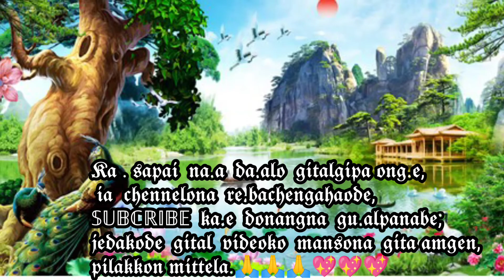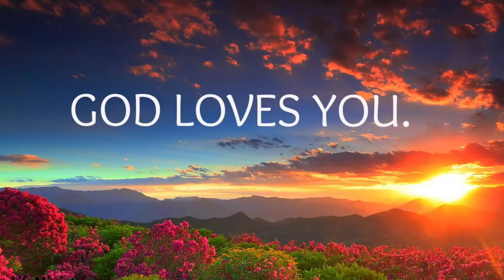'𝔸𝖓𝖌𝖆𝖓 𝕽𝖆𝖒𝖆 𝕭𝖊𝖇𝖊 𝕵𝖆𝖓𝖌𝖌𝖎.' 𝕾𝖕𝖊𝖈𝖎𝖆𝖑 𝖘𝖔𝖓𝖌.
'𝔸𝖓𝖌𝖆𝖓 𝕽𝖆𝖒𝖆 𝕭𝖊𝖇𝖊 𝕵𝖆𝖓𝖌𝖌𝖎'.
𝕯𝖊𝖑𝖎𝖌𝖆𝖙𝖊𝖗𝖆𝖓𝖌𝖓𝖎 𝖌𝖎𝖙 𝖗𝖎𝖓𝖌𝖆.
𝕮𝖍𝖚𝖗𝖈𝖍 𝖑𝖊𝖆𝖉𝖊𝖗𝖘𝖍𝖎𝖕 𝖈𝖔𝖓𝖋𝖊𝖗𝖊𝖓𝖈𝖊𝖔
𝖁𝖊𝖓𝖚𝖊. 𝔸.𝔹.𝖄𝖔𝖞𝖗𝖆𝖓𝖌𝖌𝖗𝖊 𝖇𝖎𝖕𝖊𝖐.

𝖂𝖊𝖉𝖔𝖈𝖍𝖎𝖆𝖓𝖌 𝖙𝖛-𝖓𝖎 𝖌𝖎𝖙𝖆 𝖘𝖆𝖐𝖆𝖓𝖙𝖎𝖐𝖔𝖓 𝖗𝖎𝖒𝖈𝖍𝖆𝖐𝖘𝖔𝖆𝖓 𝖇𝖆𝖐𝖘𝖆 𝖘𝖆𝖐𝖆𝖓𝖙𝖎𝖓𝖆𝖓 𝖘𝖆𝖑𝖆𝖒.

𝕶𝖆.𝖘𝖆𝖕𝖆𝖎  𝖛𝖎𝖉𝖊𝖔  𝖙𝖆𝖗𝖎𝖆 𝖓𝖆𝖒𝖕𝖆𝖏𝖆𝖔𝖇𝖆 𝖈𝖍𝖆𝖐𝖈𝖍𝖎𝖐𝖊 𝖓𝖎𝖆𝖓𝖌𝖕𝖆𝖈𝖍𝖎𝖓𝖆 𝖒𝖔𝖑.𝖒𝖔𝖑𝖆𝖓𝖎𝖐𝖔 𝖔𝖓.𝖕𝖆𝖆.